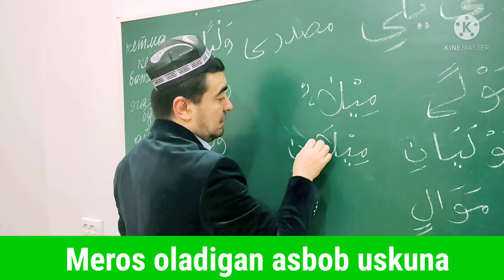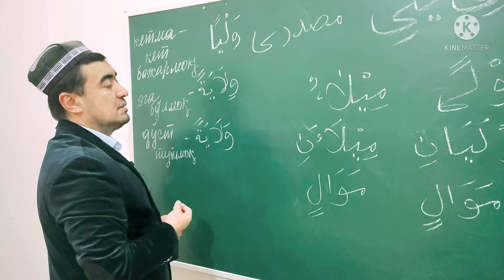ISMI ZAMON VA ISMI MAKON. ISMI OLAT, ISMI TAFZIL SULOSIY MUJARRAD, 5-BOBINING MUJARRADIGA MISOL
✅ TAYSIRUS SARF. "SULOSIY MUJARRAD, 5-BOBINING MUJARRADIGA MISOL,

ISMI OLAT
ISMI TAFZIL